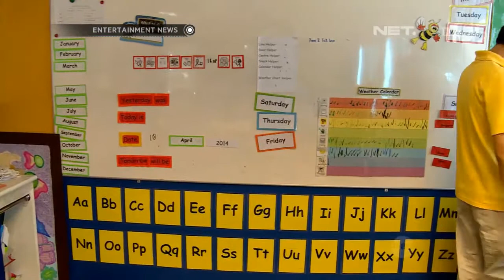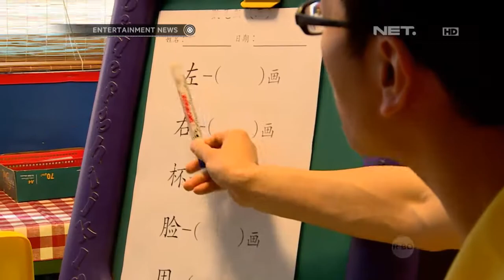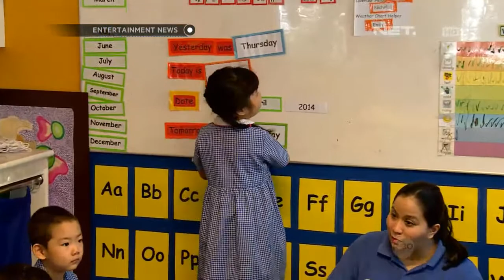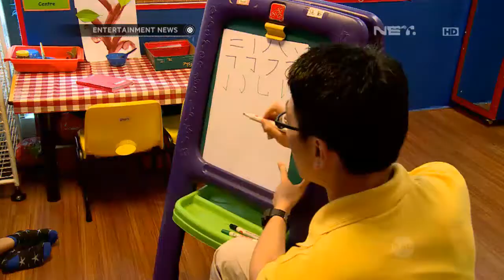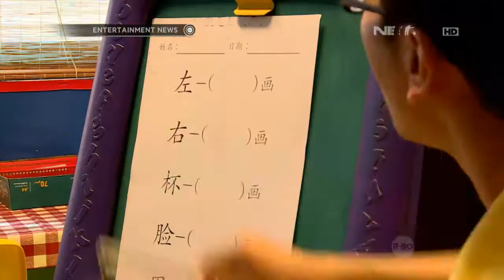Imelda Francisca ikuti anak Preschool